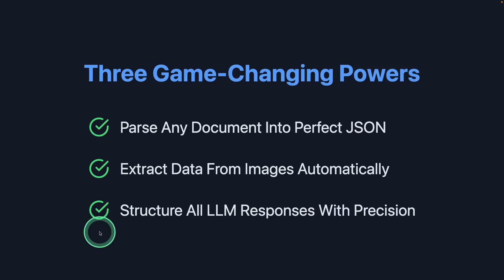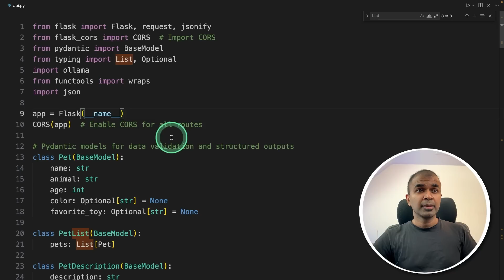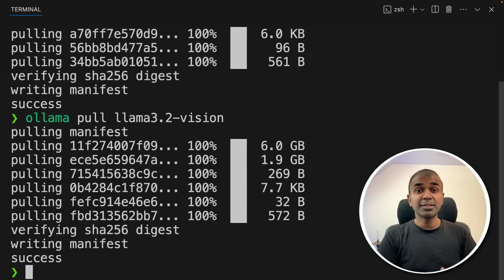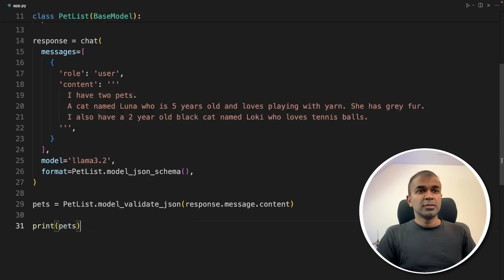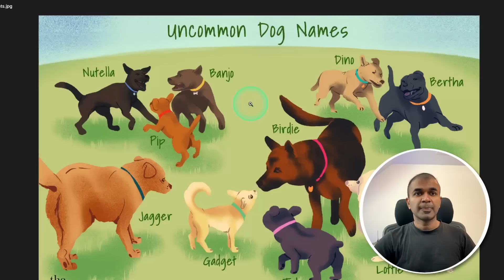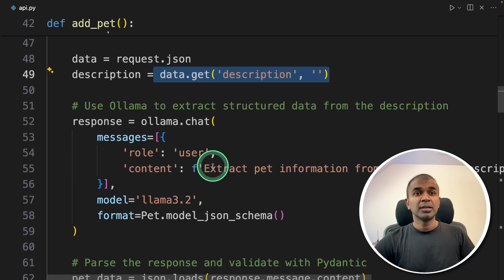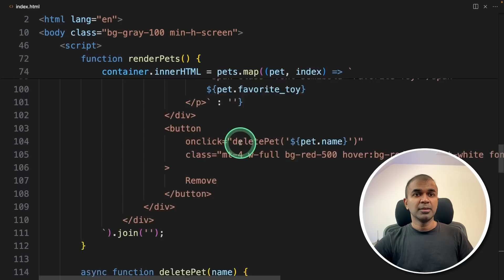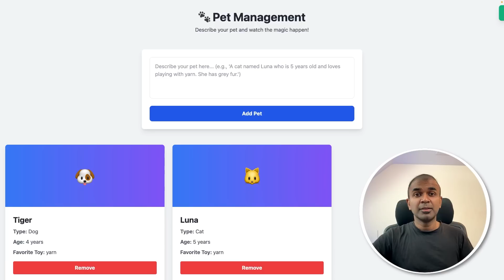Ollama Structured Output: REVOLUTIONISING AI API Backends!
🔥 Transform Chaos into Clean Data with Ollama & LLM Structured Outputs!
Learn how to turn any unstructured data into perfect JSON using Ollama's powerful features. Perfect for developers and data enthusiasts!

🎯 What You'll Learn:
Convert unstructured text to structured JSON instantly
Extract data from images automatically
Create APIs for structured outputs
Build a complete pet management system
Implement a modern UI for data visualization

🛠️ Technologies Used:

Ollama
Llama 3.2
Python
Flask
HTML/CSS/JavaScript
Pydantic

📦 Required Packages:
Copypip install olpantic flask flask-cors openai
🔗 Important Commands:

Pull models:
ollama pull llama2:3.2
ollama pull llama2:3.2-vision

📚 Project Structure:

Data Extraction (app.py)
Image Analysis (vision.py)
API Creation (api.py)
User Interface (index.html)

🎓 Prerequisites:

Basic Python knowledge
Understanding of APIs
Familiarity with web development

⭐️ Features:

No forms needed - just natural language input
Automatic data parsing
Image analysis capabilities
Real-time data structuring
Modern UI implementation

💡 Pro Tips:

Keep your prompts clear and specific
Test with various input formats
Monitor API response times
Implement error handling

Share your implementations

0:00 - Introduction to structured outputs
0:57 - Pet management system example
1:38 - Development pipeline overview
2:29 - Channel subscription reminder
2:41 - Setup and installation
3:18 - Creating app.py and code structure
3:49 - Implementing pet list functionality
4:38 - Demo of text-based extraction
5:08 - Image analysis with Llama 3.2 Vision
5:47 - Image analysis demo
6:10 - API creation process
7:16 - API testing demonstration
7:55 - Building the user interface
8:36 - Live demo of the complete system
9:25 - Conclusion